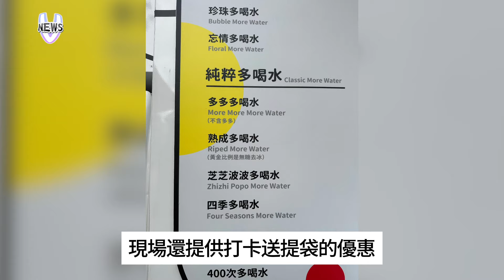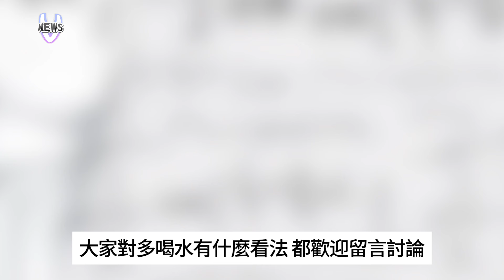排隊兩小時為喝水?多喝水創意活動水搖店 網笑：流的汗都比喝的水多